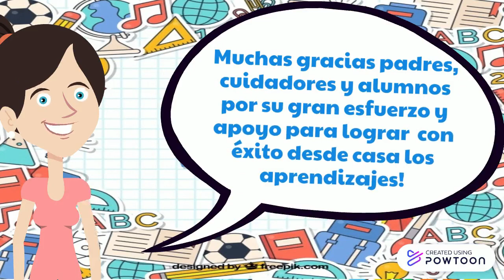Mtra. Flor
Copy of Copy of Copy of Copy (31) Copiar (2) Copiar (11) Copiar (2) Copiar (2) Copiar (10) Haga clic para editar-- Created using Powtoon -- Free sign up -- Create animated videos and animated presentations for free.  PowToon is a free tool that allows you to develop cool animated clips and animated presentations for your website, office meeting, sales pitch, nonprofit fundraiser, product launch, video resume, or anything else you could use an animated explainer video. PowToon's animation templates help you create animated presentations and animated explainer videos from scratch.  Anyone can produce awesome animations quickly with PowToon, without the cost or hassle other professional animation services require.